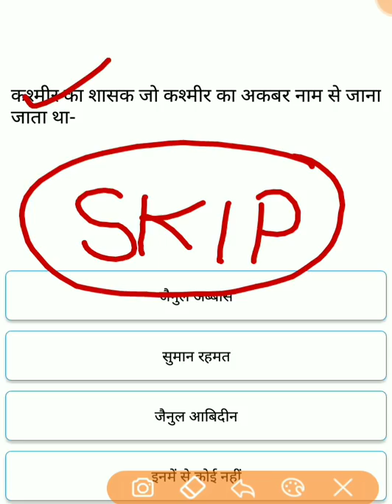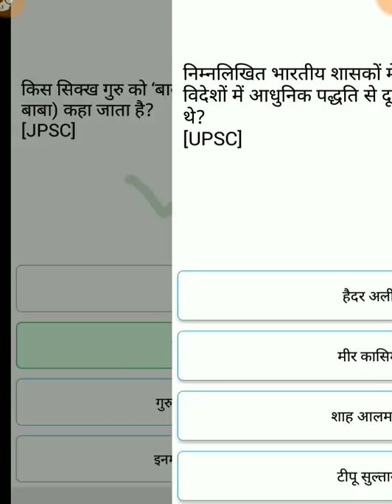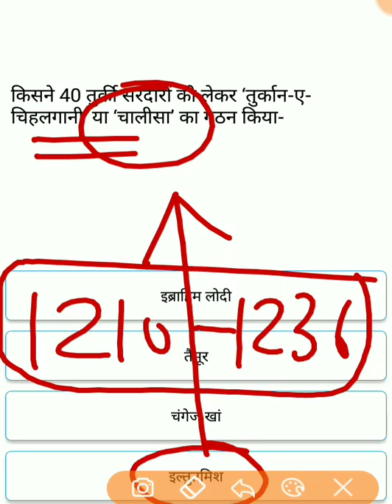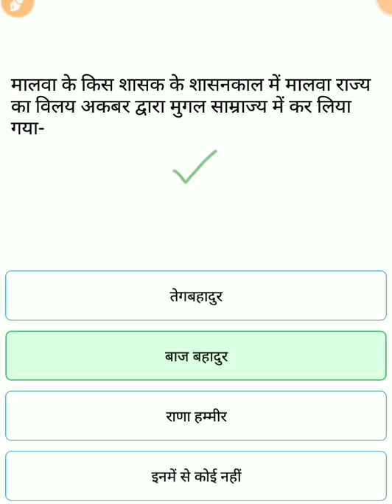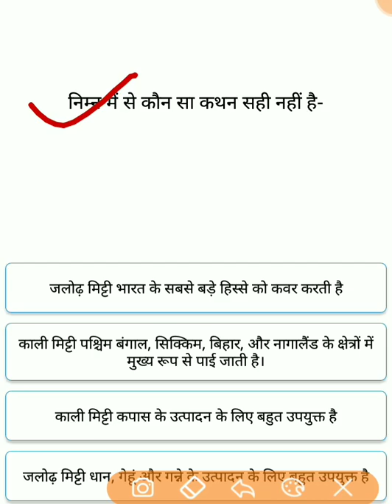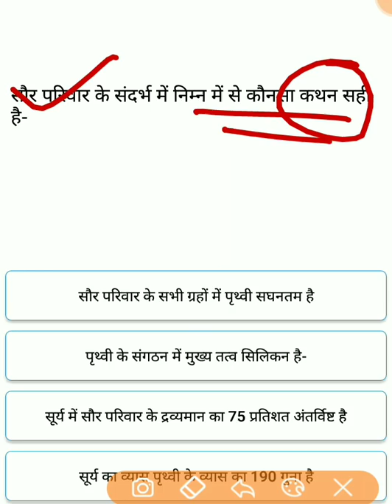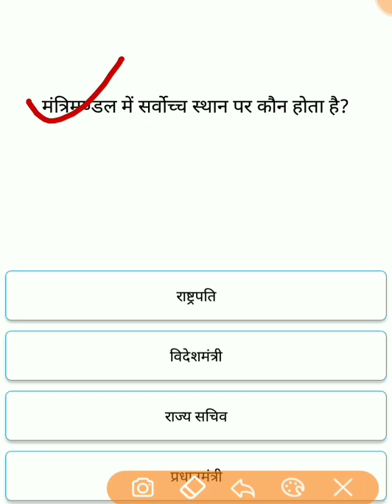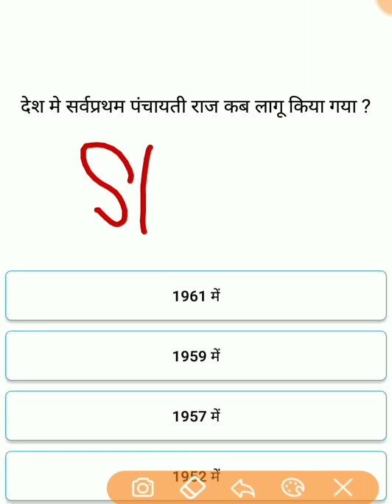GS ka dose History geography polity study91 Nitin sir Gk gs class practice set